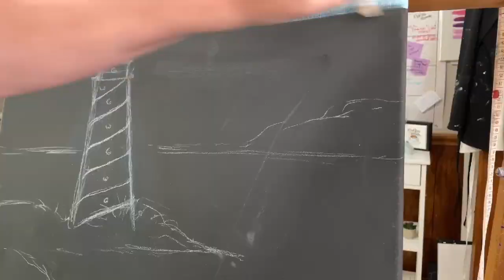Learn simple steps to paint this beautiful Lighthouse Sunset!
Learn Casey K's easy-to-follow techniques to create this beautiful lighthouse painting you will want to hang on your wall!  Even if you are a brand-new painter, you can create this painting.  Find out more at CaseyKHQ.com.